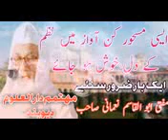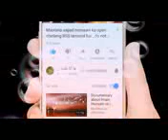دارالعلوم دیوبند کے مہتمم مفتی ابو القاسم نعمانی صاحب کی مسحور کن آواز